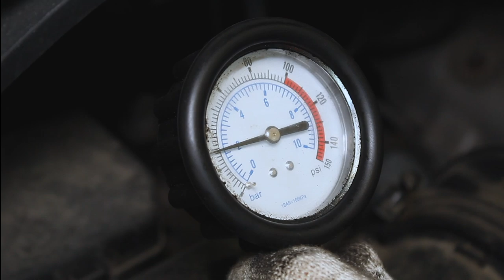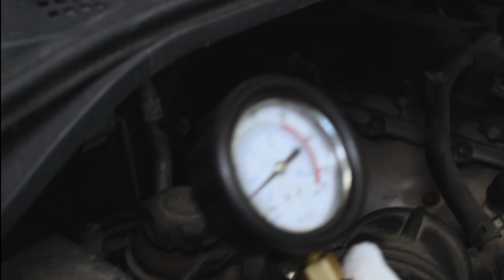Хендай Гранд Старекс пропали тормоза? Ищем вместе.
Находимся по адресам:
👇👇👇👇👇👇👇👇👇ЖМИ КНОПКУ "ЕЩЁ"👇👇👇👇👇👇👇👇👇

Север
🕘🔛🕗 График работы: с 9 до 20 без выходных.

Пропали тормоза? Капиталь двигатель!

Заинтригованы?  Не поверите, но на автомобилях Хендай Гранд Старекс есть зависимость работы тормозной системы от давления масла. Казалось бы, где тут связь. А она очень проста - насос, установленный на двигателе, вверху ГБЦ, работает за счет давления масла. И если давление желает оставлять лучшего, то, соответственно, тормоза тоже будут вялыми, а педаль не информативной.

К нам обратился клиент на автомобиле Хендай Гранд Старек с просьбой разобраться, в чем причина отсутствия тормозов. Что он только не менял на своем автомобиле, вакуумный усилитель,  главный тормозной цилиндр, дополнительный насос, но ничто не помогло.  Все по тому, что люди, к которым он обращался,  даже не знали о такой зависимости работы тормозов. Ну а мы это прекрасно знали. И результат на лицо, точней на видео.